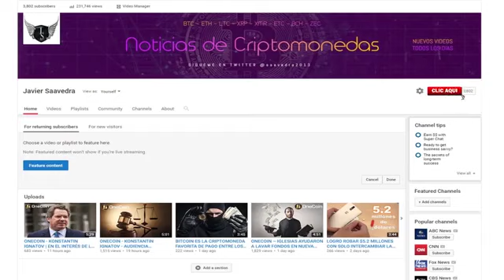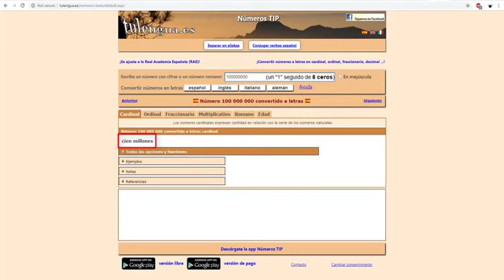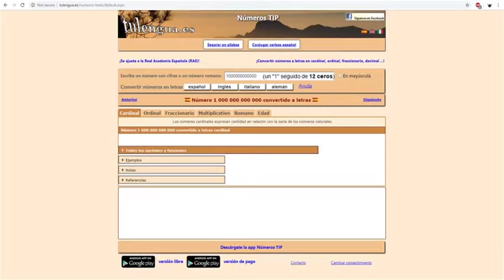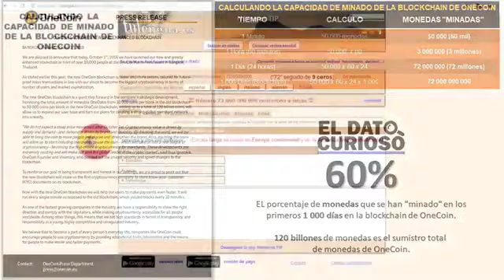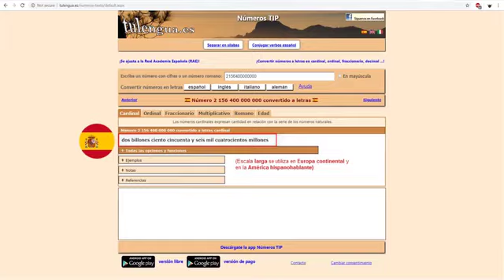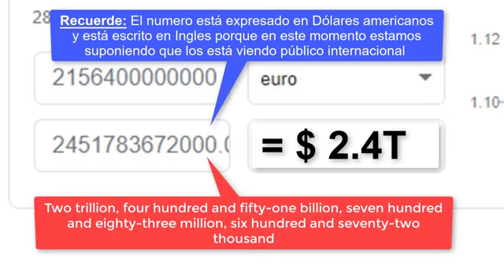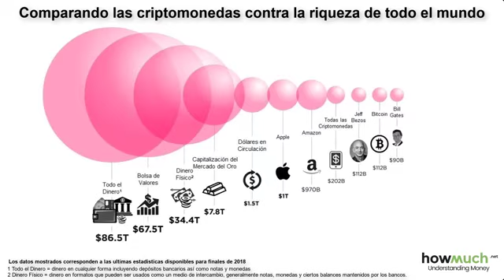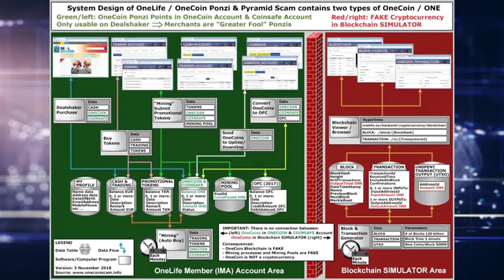ONELIFE – NUEVA BLOCKCHAIN DE ONECOIN – VIDEO EDICION ESPECIAL | DEALSHAKER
El 28 de Junio de 2019 se cumplieron 1 000 días desde que comenzó la nueva y mejorada blockchain de OneCoin.

En este video, vamos a ver en perspectiva, la capacidad de minado de la nueva blockchain de OneCoin comparándola contra la riqueza del mundo entero.

¡¡¡ Video Edición Especial – No te lo pierdas !!!